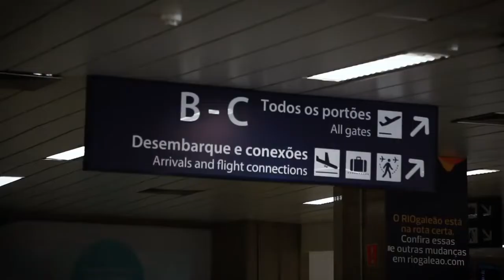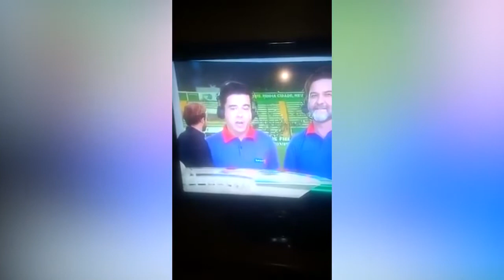Roger flores | Bolivia talk show